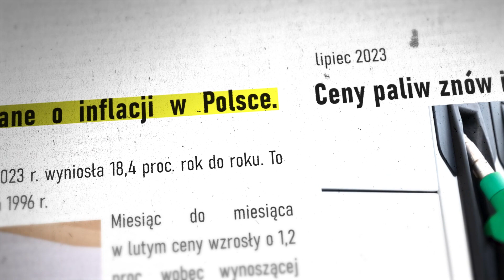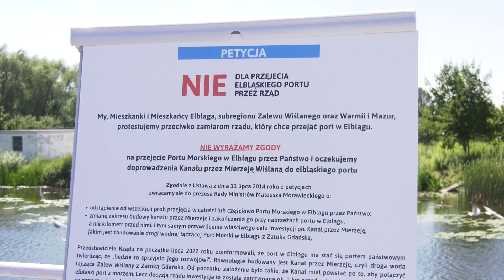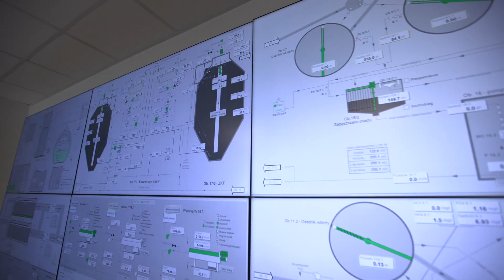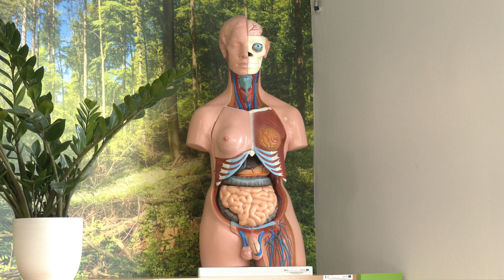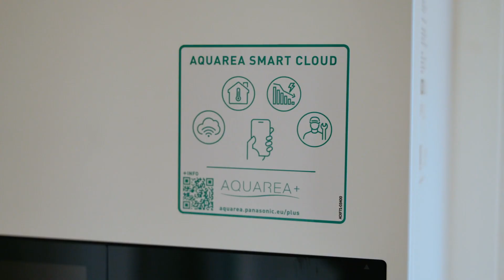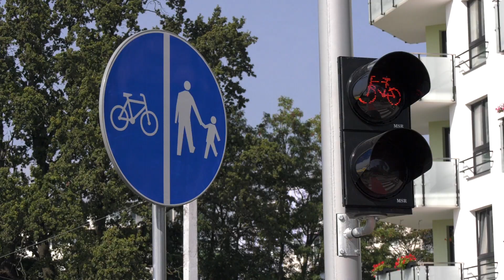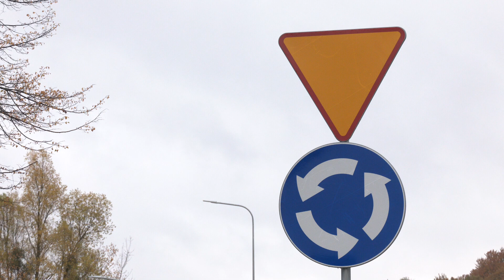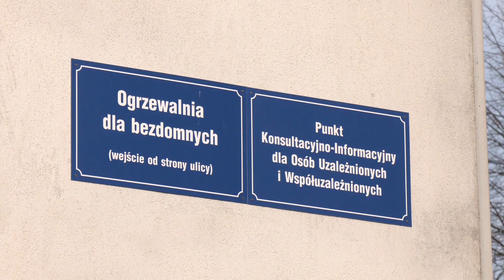Zobacz, czym Elbląg wyróżnił się w tym roku? Podsumowanie roku pełnego zmian.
Witaj na naszym kanale You Tube, gdzie prezentujemy Wam nasz film podsumowujący rok 2023 w Elblągu! Każdy rok to nowy rozdział w historii naszego miasta, a 2023 był pełen wyzwań i sukcesów. Pomimo finansowych trudności i zewnętrznych kryzysów, Elbląg odniósł znaczące osiągnięcia w różnych dziedzinach - od gospodarki po kulturę.

Główne punkty filmu:
- Kanał Żeglugowy przez Mierzeję Wiślaną: Dyskusje o rozwijaniu portu i obrona jego komunalnego charakteru.
- Inwestycje: Modernizacja portu morskiego, Szpitala Miejskiego, oczyszczalni ścieków i innych kluczowych projektów z wsparciem UE.
- Zielony Elbląg: Rewitalizacja parków miejskich i nowe przestrzenie rekreacyjne.
- Edukacja: Rozwój szkolnictwa zawodowego i ogólnego, w tym innowacyjne projekty edukacyjne.
- Wydarzenia Kulturalne i Sportowe: Majówka na rzece, Święto Chleba, koncerty, i wiele innych.
- Zmiany polityczne: Wpływ nowego rządu i wysoka frekwencja w wyborach parlamentarnych.

Zapraszamy do obejrzenia filmu, aby dowiedzieć się więcej o tych wydarzeniach i o tym, jak razem tworzymy lepszą przyszłość dla Elbląga.

A może Ty lub firma w której pracujesz byłaby zainteresowana promocją wideo swojej placówki, usługi czy specjalistów? Wejdź na naszą stronę i zobacz, co możemy dla Ciebie zrobić